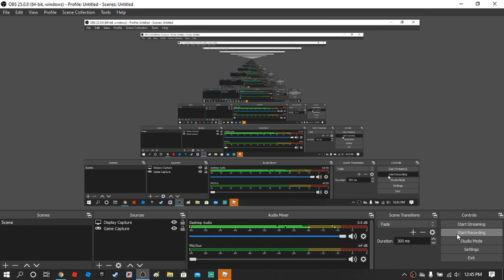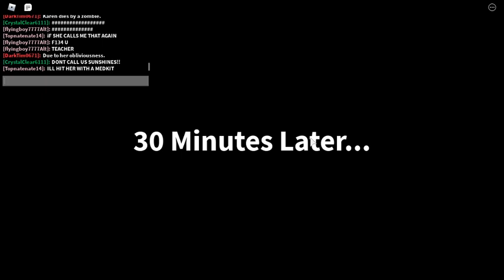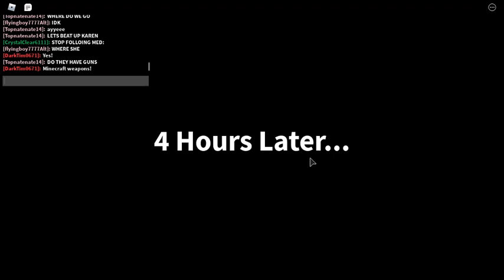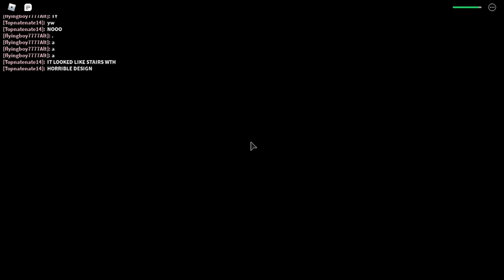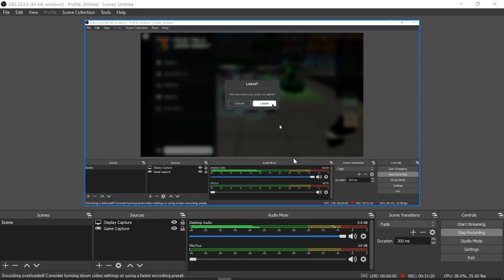Roblox Field Trip Z 🧪 | Walkthrough + Good Ending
🦠GUESS THE WEEKLY RIDDLE ON THE GROUP WALL🦠
What appears good, meets the eye, a fool and his money are quickly parted.

Your life is about to take a Field Trip because of unexpected events, will you be able to survive the zombie Apocalypse?

Find out in this story game!

KoolTimYT does not own, nor has he participated in this project. All games belong to their respectful owners.